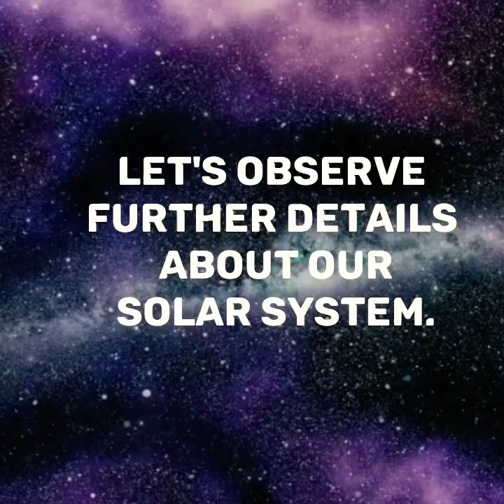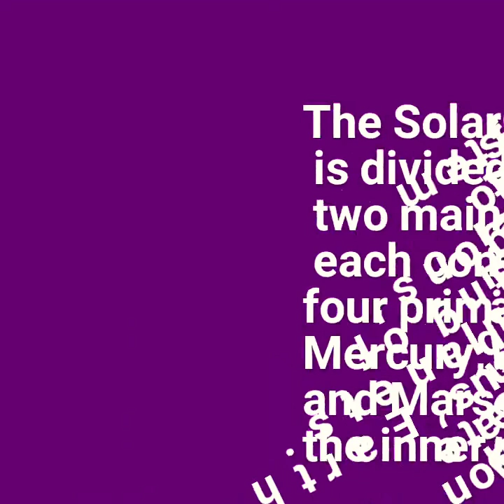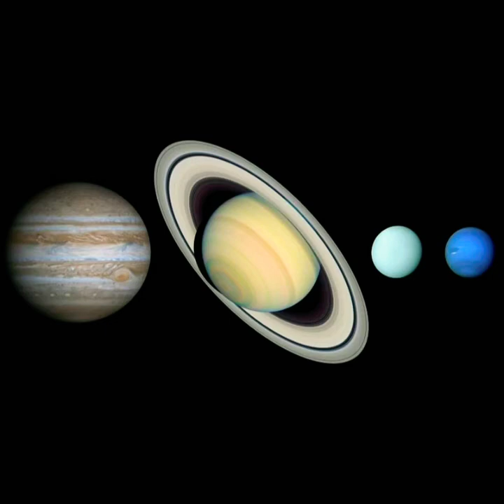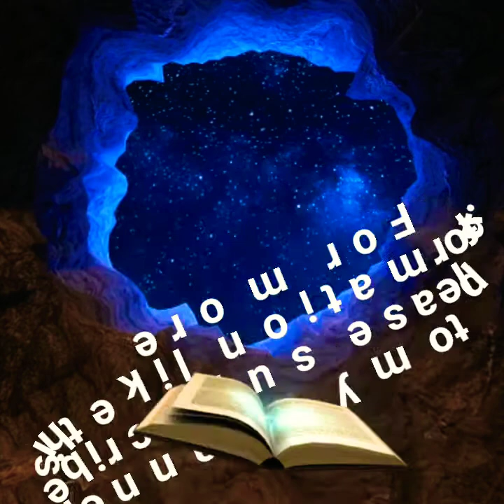The solar system part 2 | terrestrial planets and Jovian planets | Gas giants and Ice giants.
Hey friends 👩‍🚀

This video is about The solar system part 2, terrestrial planets and Jovian planets, Gas giants and Ice giants. our solar system is divided into 4 groups

💙 Terrestrial planets
 ( Mercury,Venus, Earth, Mars)

💙 Gas giants
( Jupiter and Saturn)

⚪ Ice giants
( Uranus and Neptune)